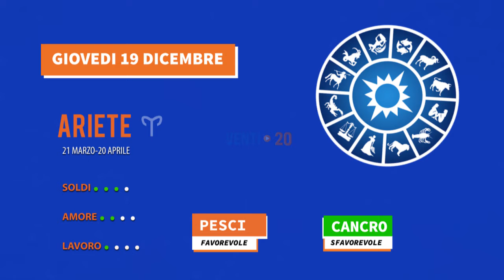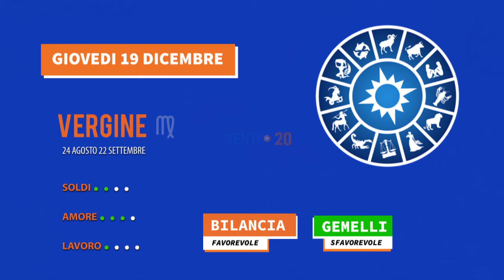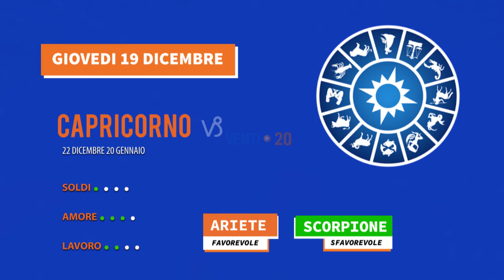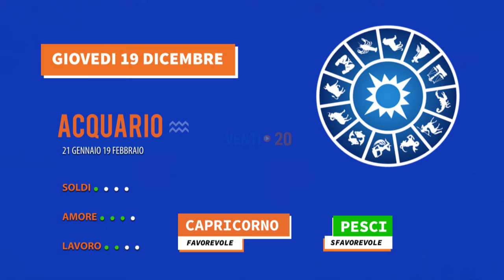Oroscopo giovedi 19 dicembre 2019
Guarda e ascolta le previsioni dei 12 segni dell'oroscopo per giovedì 19 dicembre. PUOI SCEGLIERE ANCHE I SOTTOTITOLI